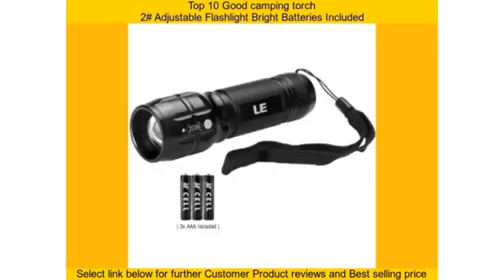Top 10 Good camping torch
1# Flashlights Waterproof Batteries Included Handheld

Product Description

            Pack of 2 unit.        Compact and Super Bright.  Super bright 14 LED. Over 50% bri..

Product Description

            Super Bright.   CREE LED inside  Adjustable beam focus.  Spot and flood beam are bo..

Product Description

Product Description

            This Rolson tools 72 LED light is a must for most lighting requirements, with its b..

Product Description

Product Description

            The headlight included with this pack has an adjustable strap for fitting around th..

With ultra bright LED, optimized beams, rubber grips, tactical switches and 3 modes, Lighting EVER LED Lantern is widely used for Outdoor activities, s..

Features   If you want a camping lamp mainly used for tent, then this light- CL002 is your best choice. In 30 Lumen, this lamp won't glaring but clearl..

Product Description

            Rolson offers a wide range of tools that are suitable from everyday use by the DIY ..